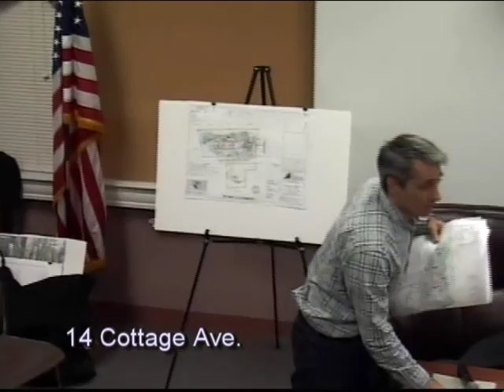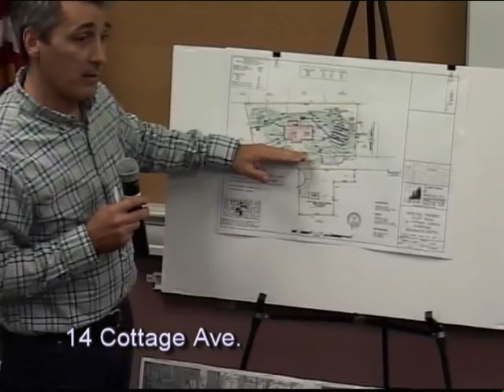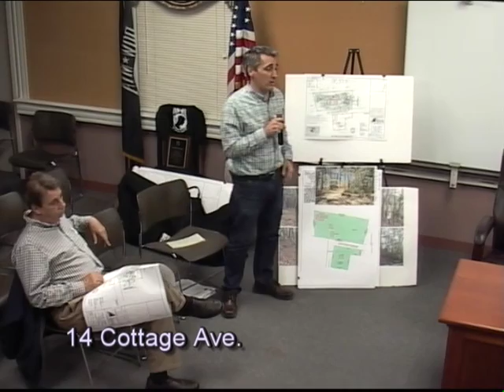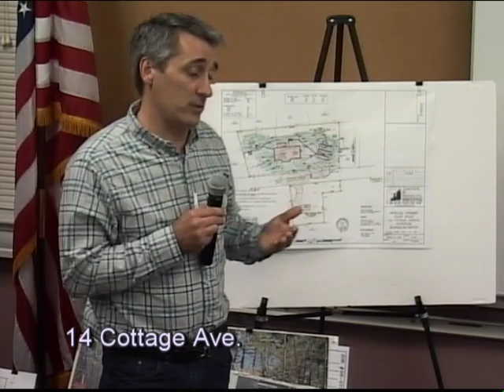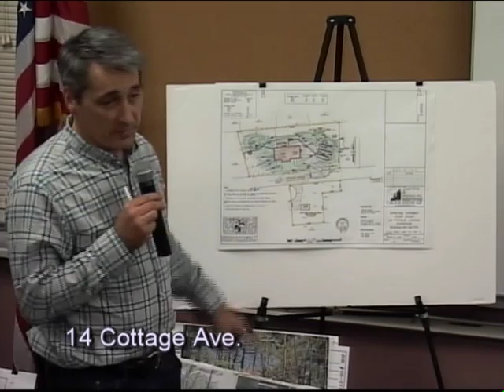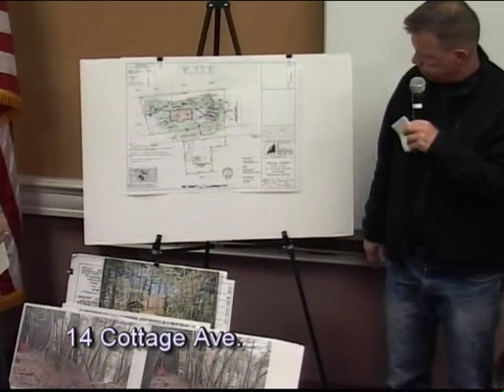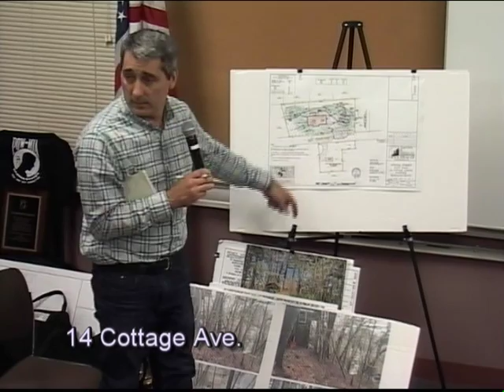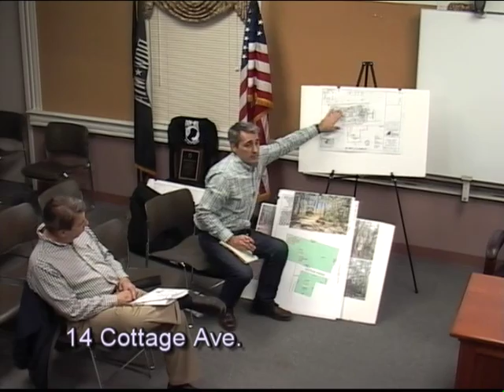Norfolk Zoning Board of Appeals Meeting - April 28, 2016